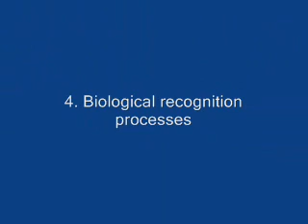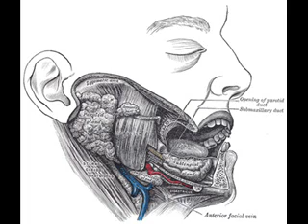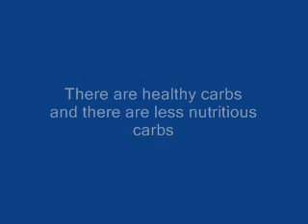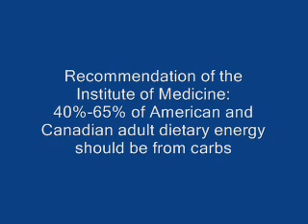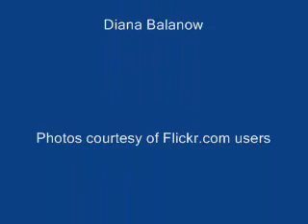Carbohydrates - The Fuel Source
This video was produced by the students of Dr. Schuster's online Human Nutrition course.